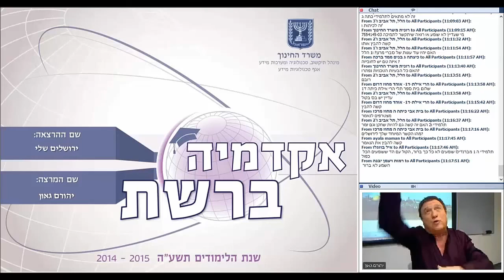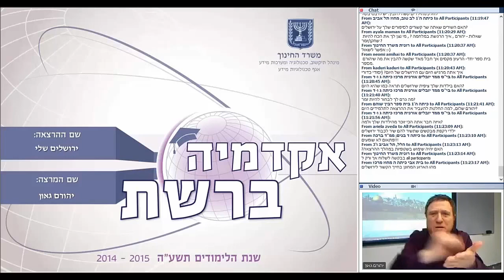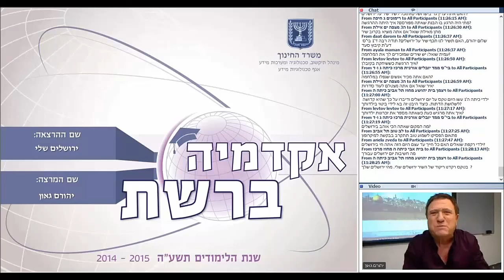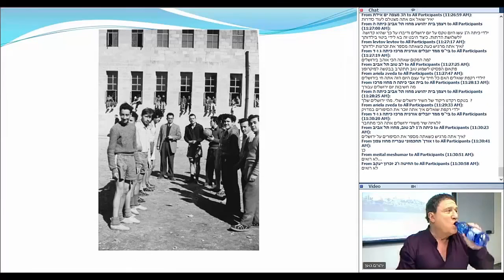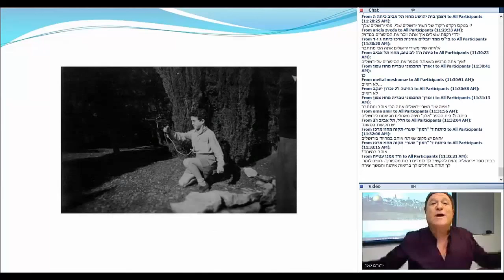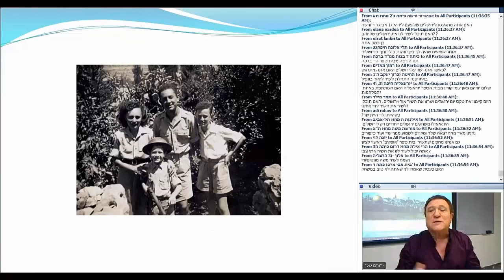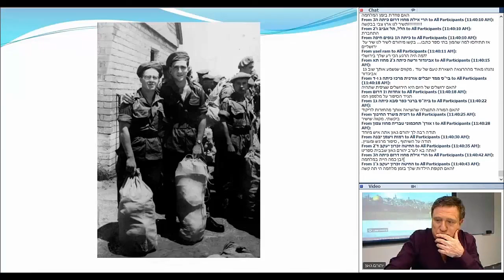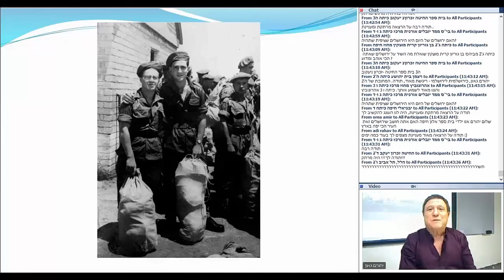ירושלים שלי עם יהורם גאון 17.5.15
יהורם גאון בהרצאה לתלמידי יסודי לכבוד יום ירושלים במסגרת אקדמיה ברשת במהלך יצירת ההרצאות נשמרו בקפידה הוראות חוק זכויות היוצרים ה'תשס"ח-2007. יחד עם זאת, ניתן לפנות אלינו בכל עניין הקשור בשמירה על זכויות יוצרים ונפעל להורדת תוכן שיש בו, לכאורה, פגיעה בזכויות.